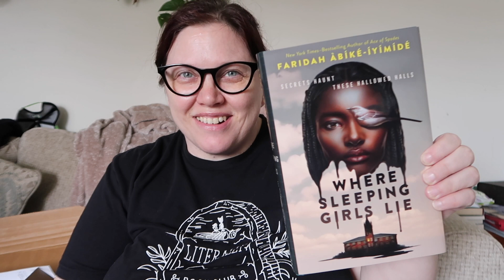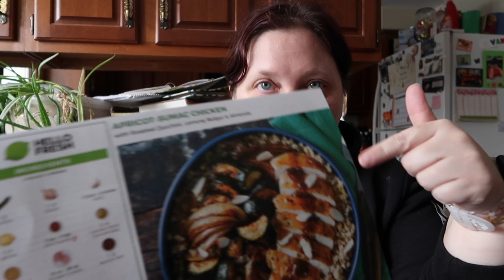I finished 2 books, showed off my clean kitchen table and rambled a lot!